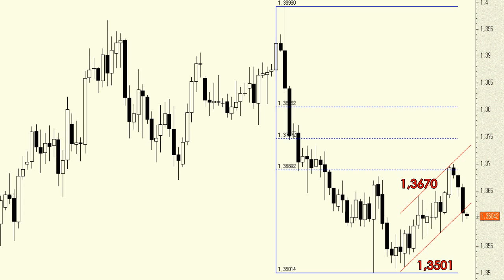Análisis técnico de Euro/Dólar: La superación de la resistencia de los 1,3670 ha servido de poco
La superación de la resistencia de los 1,3670 ha sido vista y no vista, ha servido de muy poco.

En este momento le tenemos perforando la base del canal alcista de corto plazo y lo cierto es que no podemos descartar la vuelta a la zona de soporte de los 1,3501.